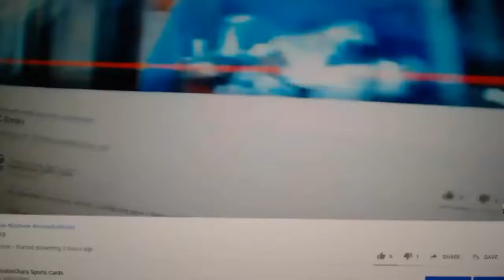Multi Randoms - C&C GB #12,670